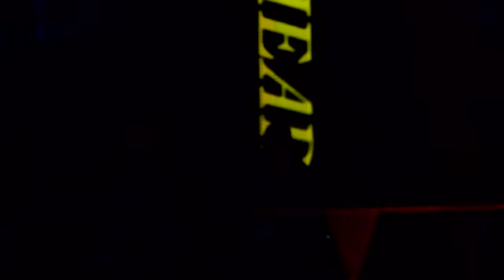Filterheadz & JLVision (Engroove Movies) @ NewGuass. 31-10-2013.